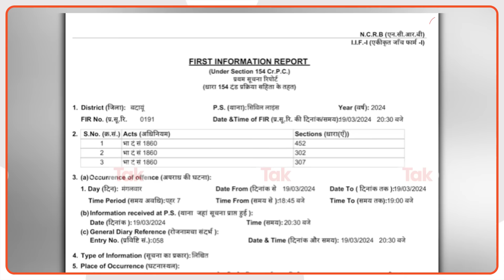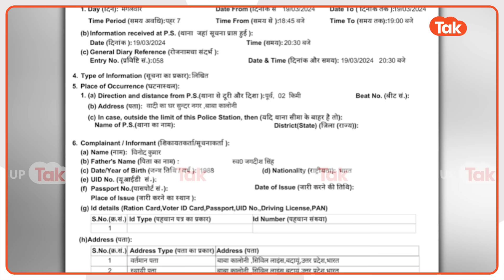Sazid Badaun news : हत्या के बाद बच्चों की मां से ये कैसी बात बोलने लगा साज़िद?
बदायूं में हुए डबल मर्डर के बारे में जिसने सुना वो हैरान रह गया है... साजिद और जावेद नाम के दो लड़कों ने आयुष और आहान नाम के मासूम बच्चों की घर में घुसकर हत्या कर दी..  हत्या करने के बाद आरोपी साज़िद ने बच्चों की मां से कहा कि 'आज मैंने अपना काम पूरा कर दिया है.' इस बात के बारे में एफआईआर में भी ज़िक्र है..  बच्चों के पिता विनोद कुमार ने एफआईआर दर्ज करवाई... उस एफआईआर में लिखा है...